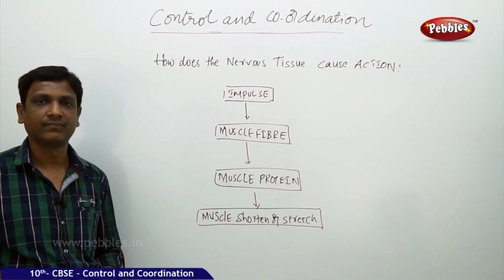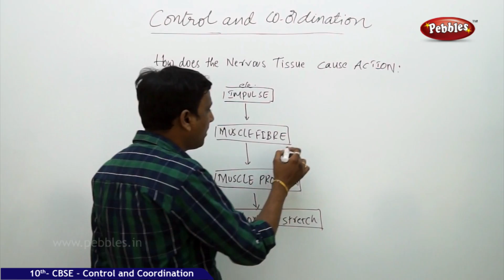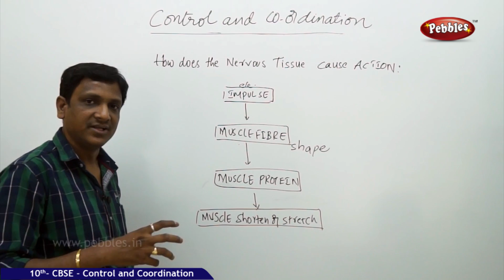Nervous Tissue cause Action| Control and Coordination | Biology | CBSE Class 10 Science